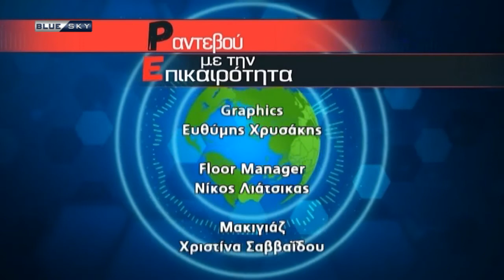ΡΑΝΤΕΒΟΥ ΜΕ ΤΗΝ ΕΠΙΚΑΙΡΟΤΗΤΑ 11/09/20